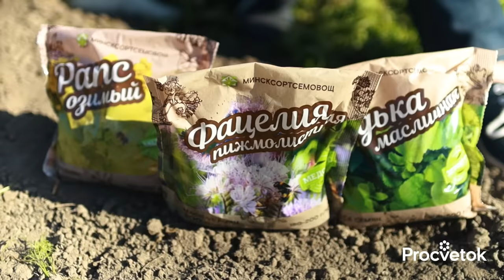КАКИЕ СИДЕРАТЫ ЛУЧШЕ? Только так сидераты принесут пользу на вашем участке!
✿Уважаемые зрители! С 10 по 12 сентября совместно с нашим партнером Profit мы примем участие в международной выставке ЦветыЭкспо, которая пройдет в Москве в Крокус Экспо. С нетерпением ждем встречи с вами!

Одним из самых распространенных способов повышения плодородия почвы является внесение навоза, но что делать, если он не доступен? На помощь придут сидераты - они сделают почву рыхлой, плодородной, оздоровят ее от болезней и вредителей. Главное выбрать и посеять сидераты правильно. О самых важных моментах использования сидератов в саду и огороде в этом видео рассказала селекционер-фитопатолог Юлия Кондратенок.

00:00 В этом видео
00:59 Польза сидератов
02:00 Сидераты от сорняков
02:55 Сидераты для рыхлых почв
04:15 Сидераты для тяжелых почв
05:30 Сидераты для улучшения плодородия почвы
08:17 Сидераты для бедных, сухих и кислых почв
08:40 Сидераты для оздоровления почв
11:00 Обязательно чередуйте сидераты из разных семейств
13:00 Не дайте сидератам завязать семена
13:50 Лучшее время для запахивания сидератов
14:38 Когда сеять сидераты
16:36 Подводим итоги